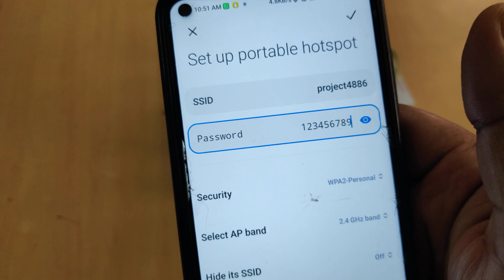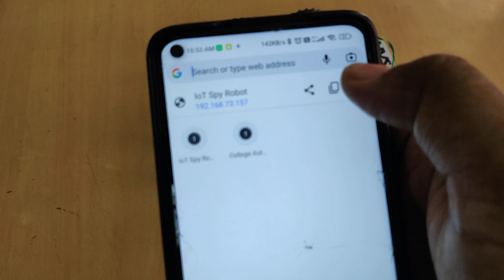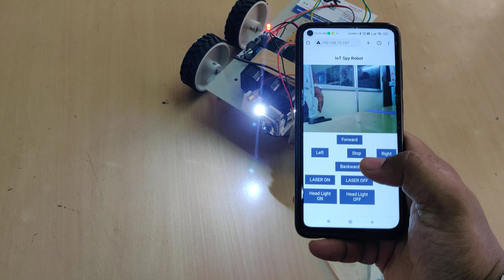ESP32CAM - IoT Spy Robot with LASER gun and Head light